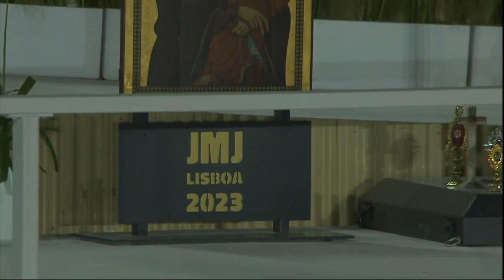La canzone più bella della Veglia della GMG a Lisbona_05-08-2023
Dieses Video wurde mit Clipchamp erstellt